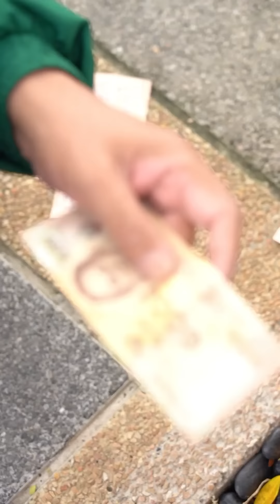“ไรเดอร์” ก็มีหัวใจ!!!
ซีรี่ย์สนุกๆจากช่อง โอปป้ารามคำแหง

J. Queen 👑

Line: @FawnAD